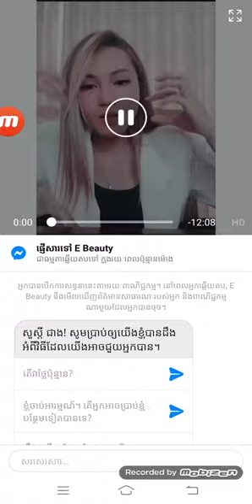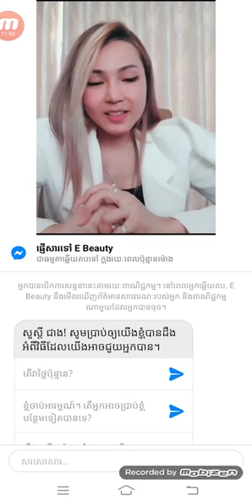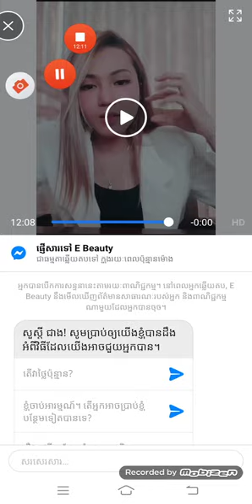មើលពីរបៀបថែរក្សាស្បែក lock cambodia chomrong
ថែរក្សាស្បែកយាងណាបានល្អ